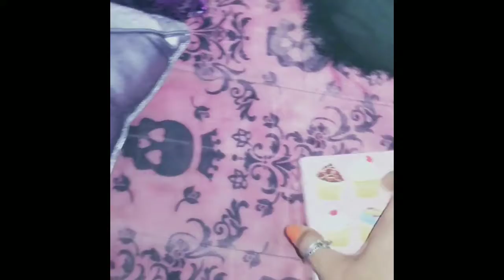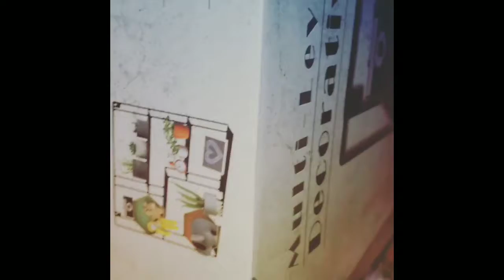99 cent store only Haul (little one)